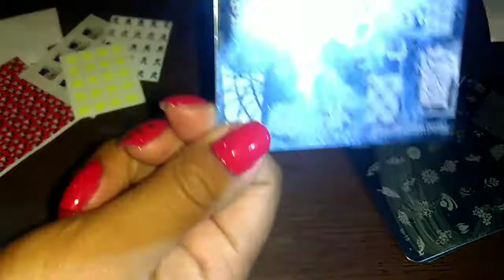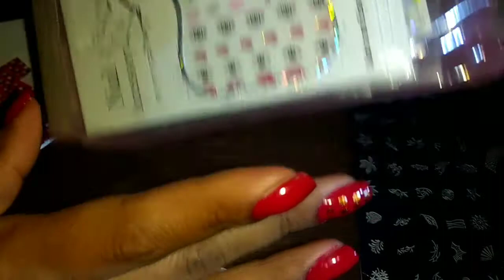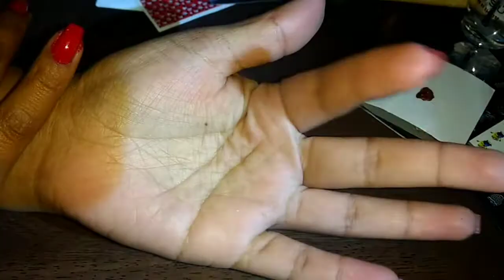QUE ME HAGO EN MIS UÑAS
Hoy les traigo este vídeo de cómo me hago mis uñas que tratamiento me hago y cosas por así así que te dejo este vídeo espero que te guste mucho

RECUERDA QUE TENGO REDES SOCIALES Y SI TE GUSTO EL VIDEO DARLE LIKE Y SUSCRIBETE ES GRATIS Y RECUERDA QUE HAY VIDEOS TODOS LOS DIAS MARTES VIERNES Y DOMINGOS A LAS 13:00PM Y OTRO DIA DIFENTE